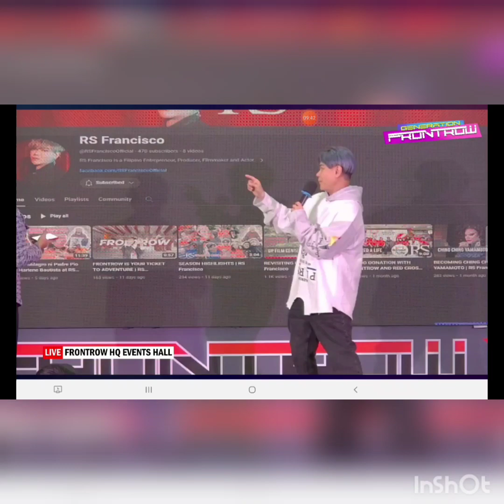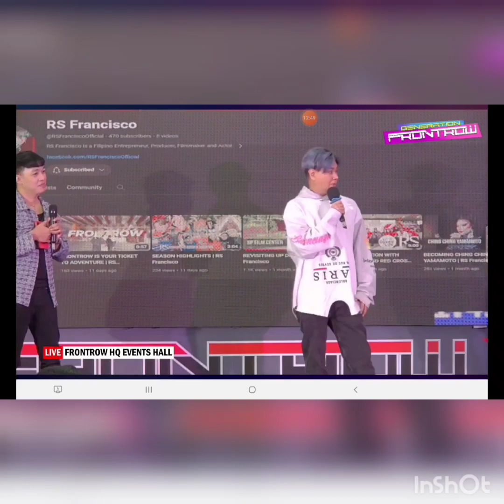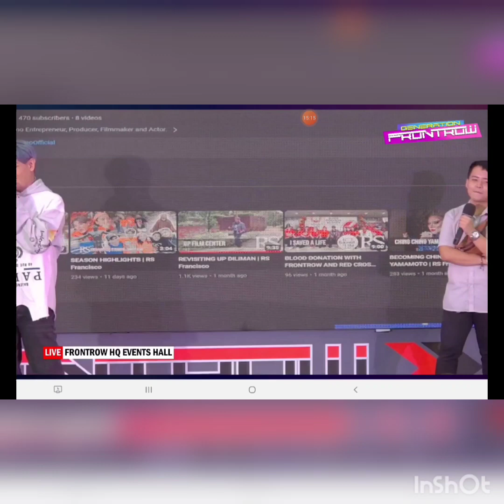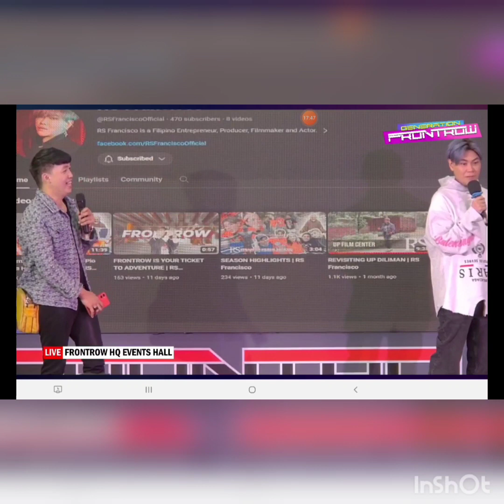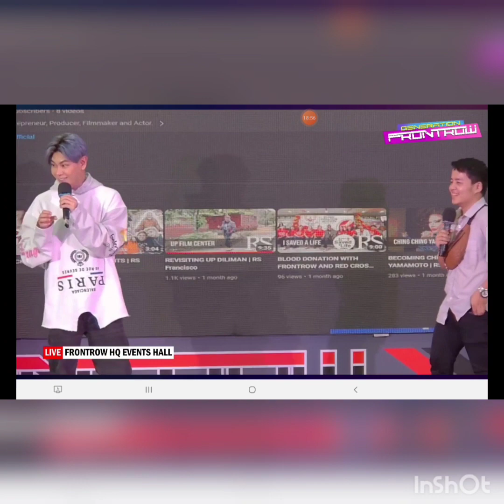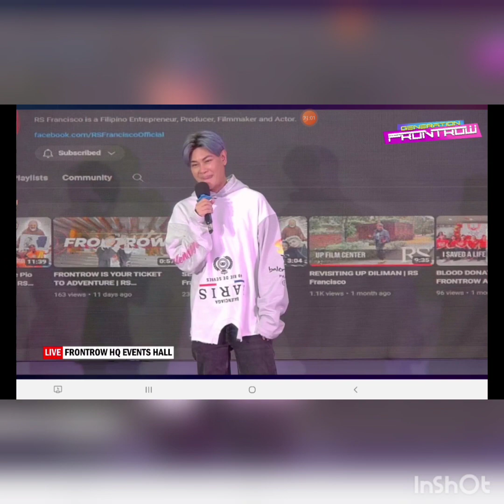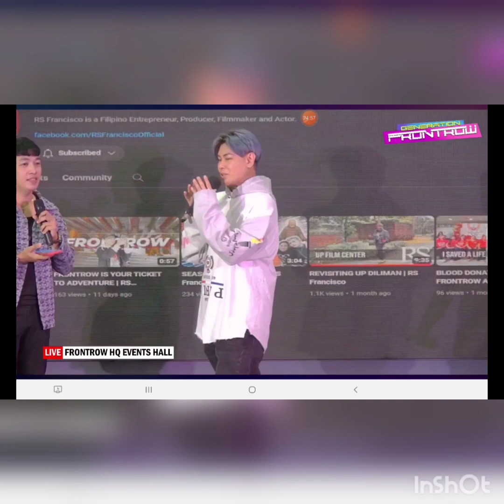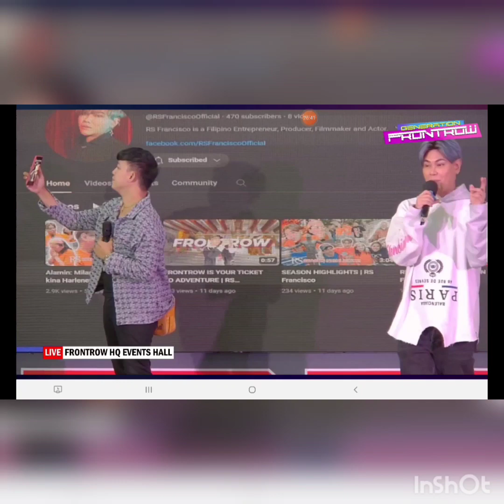Tips from Frontrow President, Ganito sya ka Hands on sa mga Distributors nila .